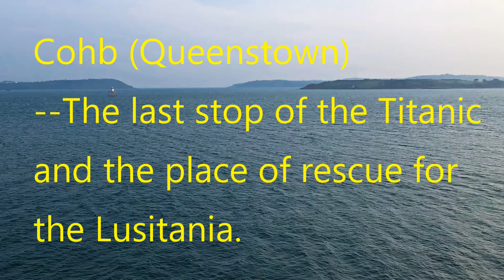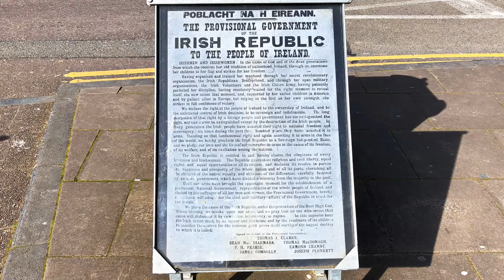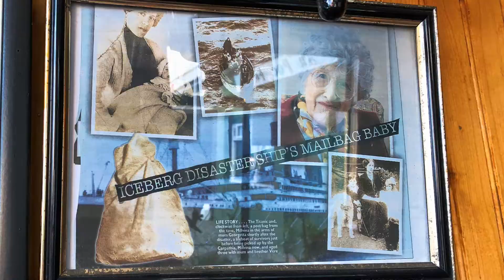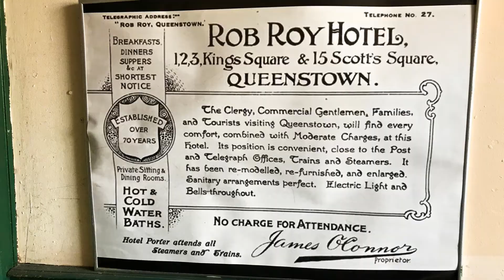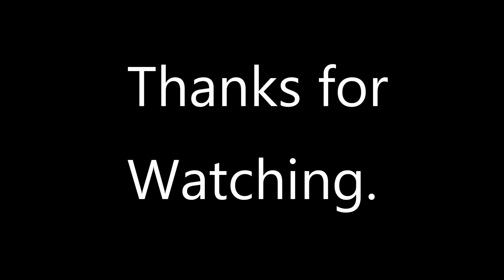Road Trip in Ireland Day 6--Kenmare to Cobh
Follows the travel my brother, son, and myself as we travel through Ireland,  Today we go to Cobh (Queenstown).  This was the last stop for the Titanic before sinking and the rescue point for the Lusitania.